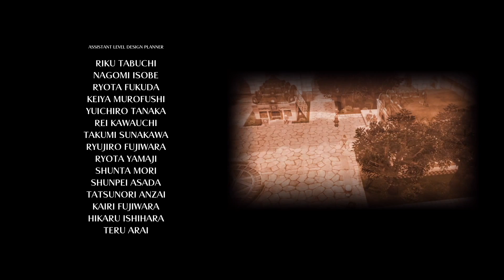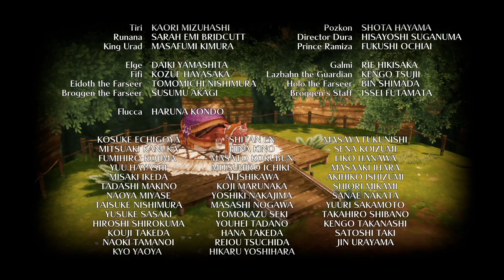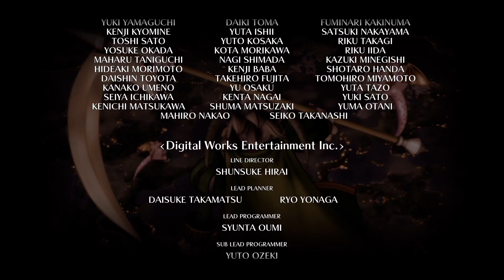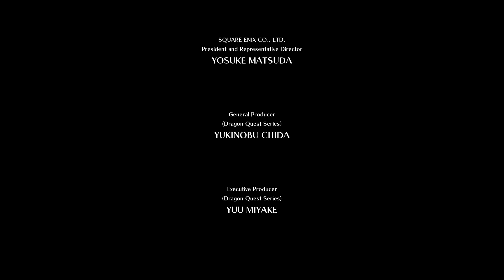【ドラクエ10オフライン】#27 最終回 次回作でもネルゲルが降臨すると思うのは俺だけだろうか！！！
【Switchでドラクエ】をド世代社会人が超絶久方ぶりに冒険する【目覚めし五つの種族】あの頃の感動を・・・もう一度

はじめに、この動画は純粋に冒険を楽しむだけの動画であり攻略要素は重視されていません。
攻略動画でゲームを楽しみたい方は攻略組YouTuberさんやライブ配信でゲーム攻略をされている
方々の配信視聴をオススメ致します。

また公開動画の中には、まだゲームをプレイされていない方に対してはネタバレ要素が含まれる
ことがあります。
そういった方への配慮もふくめ遅めの公開をしておりますので最新情報をお探しの方は上記の通りとなります。

　❌注意事項❌
➔You Tubeが禁止している禁止事項等
➔コメントによる他人への誹謗中傷等
➔視聴者同士のトラブルは自己責任で
➔荒らし行為や過激発言は控えて下さい
➔その他、配信者が不適切と判断した行為
※常識的なマナーを守り楽しみましょう👍

🎮【ドラゴンクエストⅩ 目覚めし5つの種族 オフライン】
　　✅発売元　SQUARE　ENIX
　　✅ｼﾞｬﾝﾙ　  RPG ﾛｰﾙﾌﾟﾚｲﾝｸﾞ
　　✅ﾌﾟﾚｲ数　1人
　　✅ハード　Nintendo Switch
　　✅言語　　日本語
　　✅容量　　13.4GB　(Switch)
　　✅通常版　  8.580円
　　✅豪華版　12.980円

👇以下でもお楽しみいただけます
PlayStation®5／PlayStation®4／Nintendo Switch™／Steam®用ソフト

この動画で利用している株式会社 スクウェア・エニックスを代表とする共同著作者が権利を所有する著作物及びスギヤマ工房有限会社が権利を所有する楽曲の転載・配布は禁止いたします。

✅今後も頑張れよ～って応援して下さる

by月餅／GEPPEI